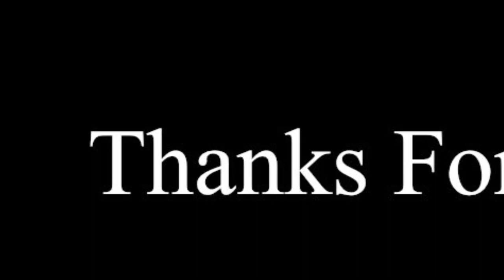Lucas Ramos Junior Year Volleyball Highlights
Finished with a 7-12 Record but main focus this season was to get the younger players better.
- 286 Kills
- 4.7 Kills Per Set
- 45.3 Kill Percentage
- 40 Aces
- 128 Digs